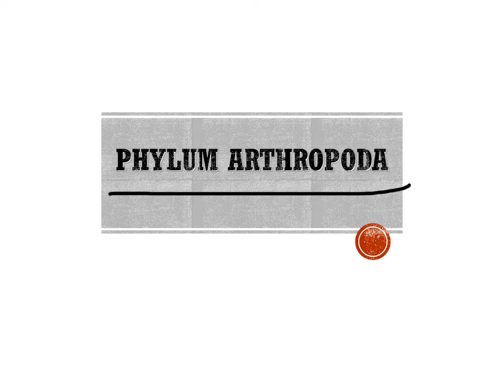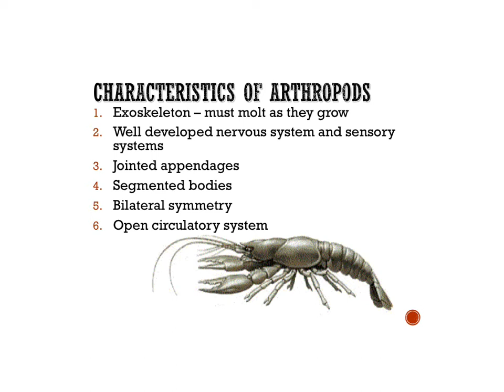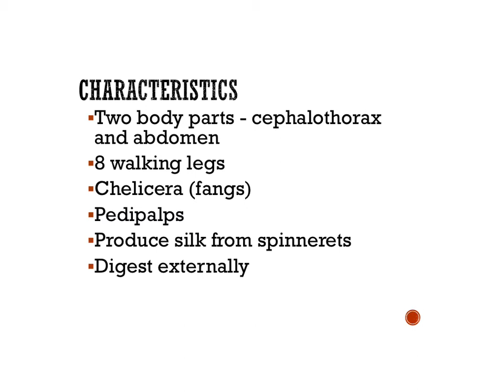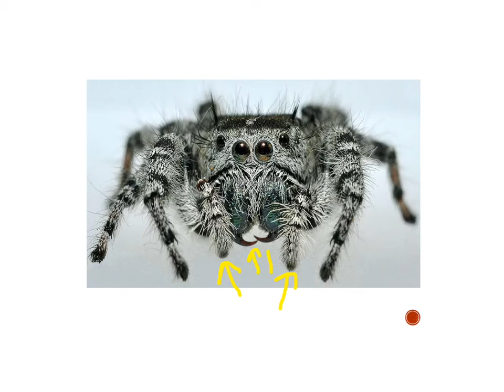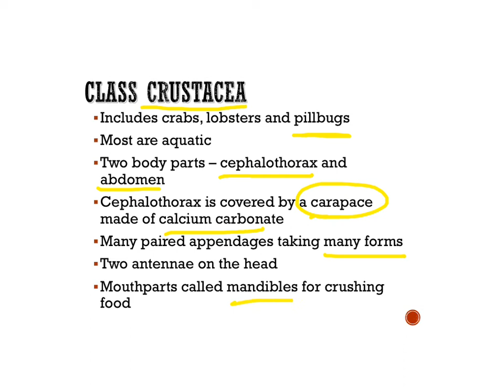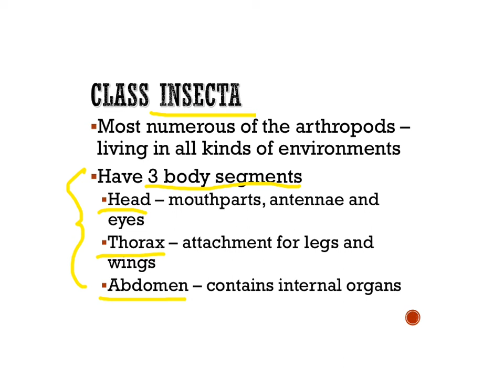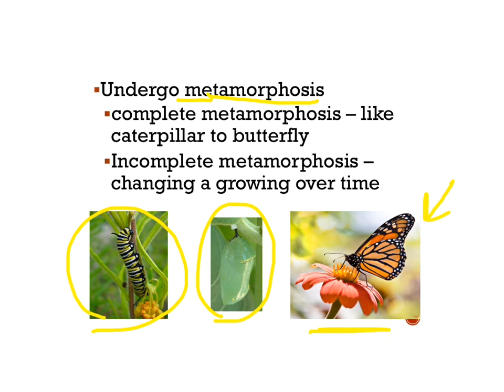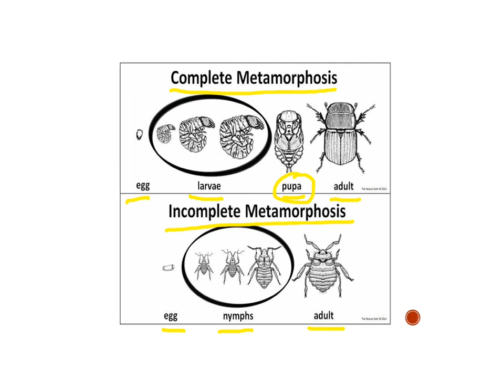The Arthropods - animals part 2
For high school biology